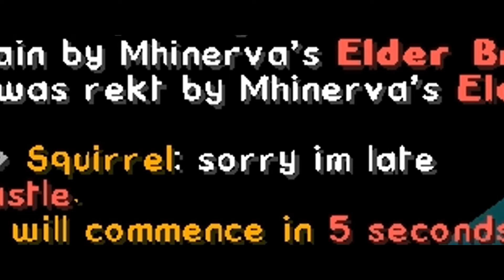Castle Montage | Minewind